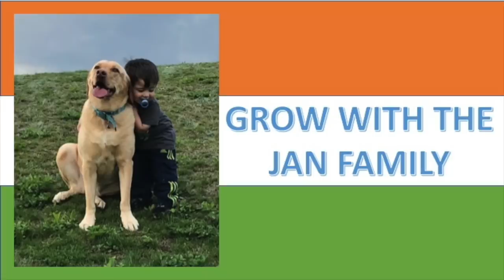Proud To Be Born In India / Mohammed Sadriwala / Amercians Reaction